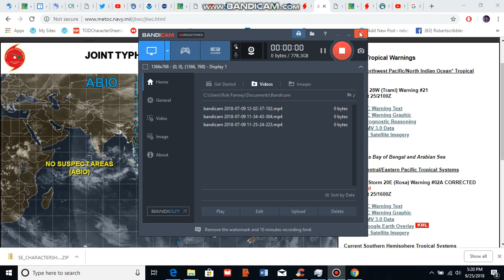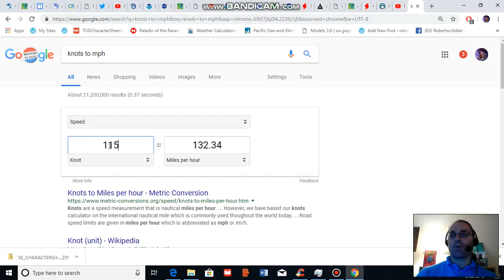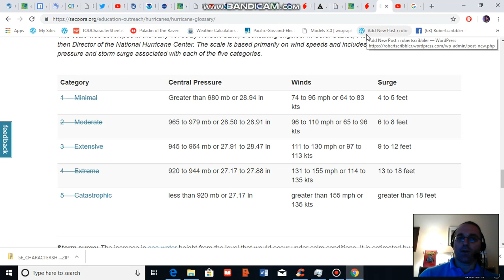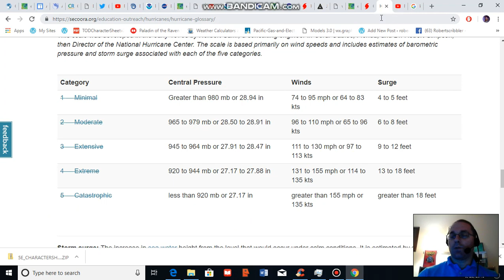Two Major Typhoons Could Strike Japan Over Next 5-9 Days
Models show super typhoon Trami and a follow-on storm striking Japan by Sunday through Thursday of next week. A double strike that could bring further damage to Japan after a summer of climate change related weather calamities.